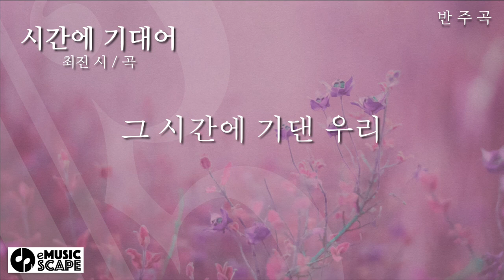"시간에 기대어" E조 피아노 반주 Instrumental - 최진 시/곡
한국가곡 "시간에 기대어" E조 피아노 반주 Instrumental
최진 시/곡